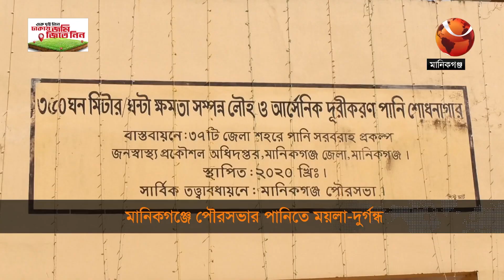পৌরসভার পানিতে ময়লা-দুর্গন্ধ | Manikganj | Water Problem | Channel 24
»» Office Address:
Bangladesh.